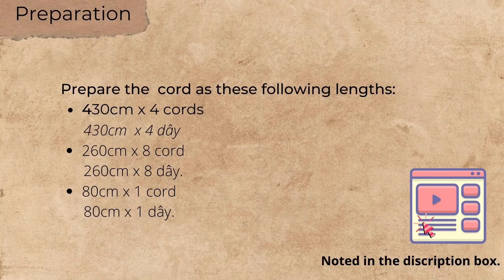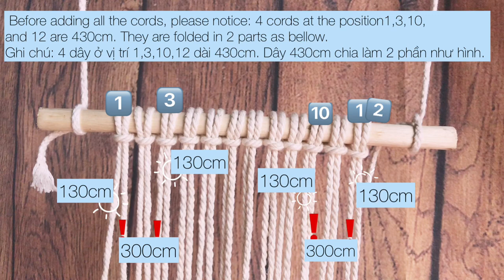Macrame tutorial - Plant hanger #1 - Easy DIY - Beginner friendly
Have fun!

*** Material:
Macrame cord

Materials and tools for this project:
 - 4mm diameter cotton cord - Dây cotton đường kính 4mm
- Wooden stick: 20cm - Cây gỗ 20cm
-  Ruler - Thước
- Scissors - Kéo

Preparation
Prepare the  cord as these following lengths:
- 430cm x 4 cords
- 260cm  x 8 cords (*** correction: From 00:32 to 00:47: 8 cords added are 260cm long)
- 80cm x 1 cord